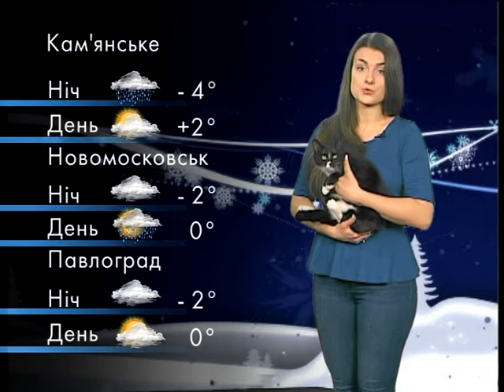Котопогода на 30 січня 2017, Дніпро і область